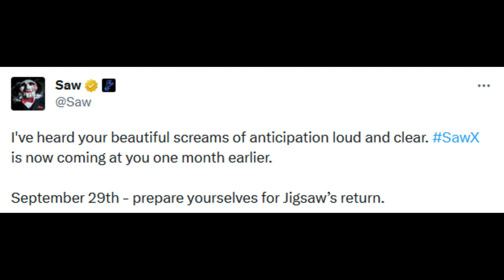SAW X | JIGSAW Returns Early + Trailer Details (First Look) Revealed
Josh Stolberg has co-written a script for SAW 10 aka SAW X, the tenth entry in the SAW series. A reddit user with a trusted reputation has disclosed that John Kramer is front and center for SAW 10. It is possibly between the first and second movie and a tv series could be on the way from Lionsgate. Jigsaw has been dead for many years so this would be another prequel. The rumored plot for SAW X has been confirmed by Lionsgate and the film will now release in September. Another trusted SAW insider has teased a few trailer details to expect and the trailer runtime.